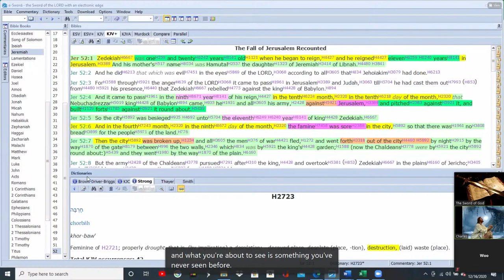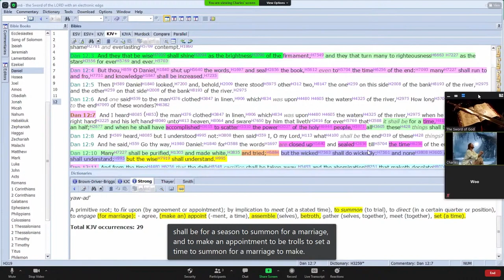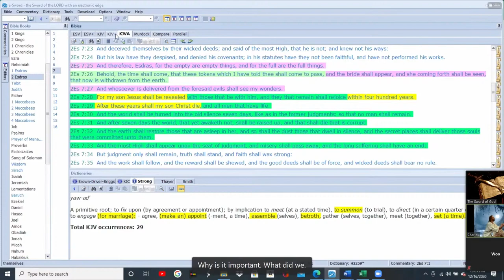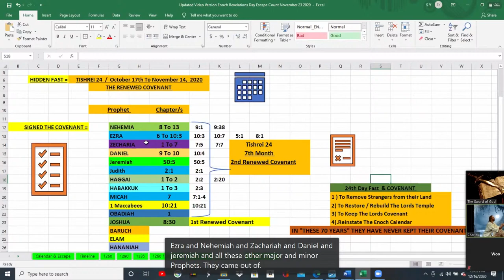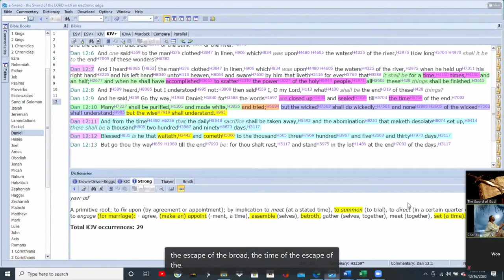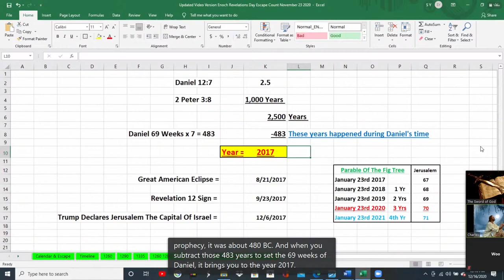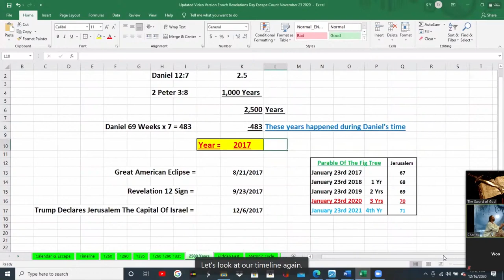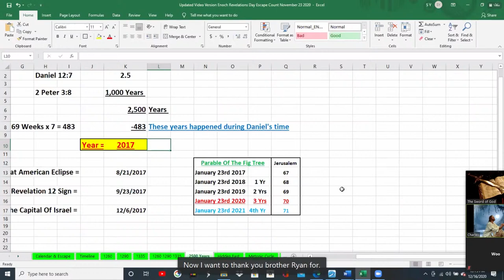Rapture - How 2 Peter 3:8 unlocks the appointed time of Daniel 10:1 - Daniel 12:7